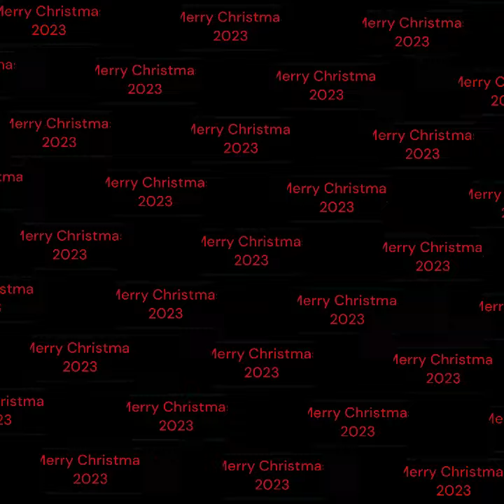Christmas Lights by Our lovely Jen Please check out these Creators channels give them some loving.